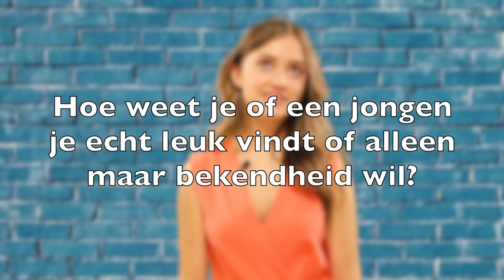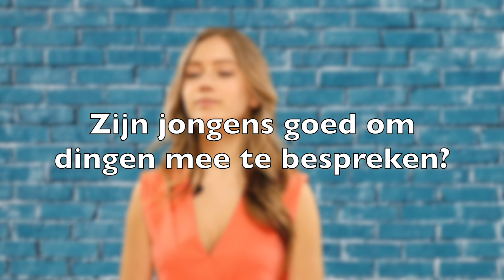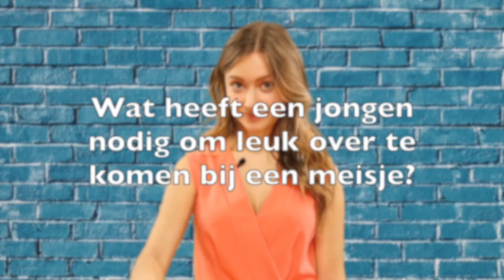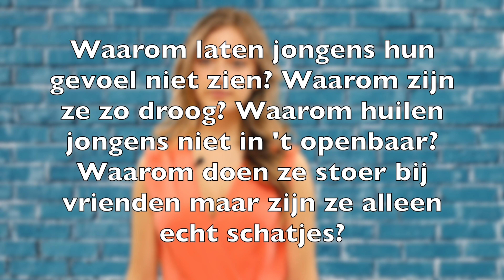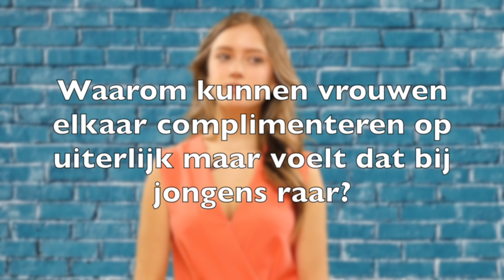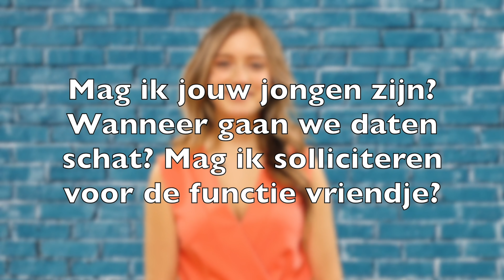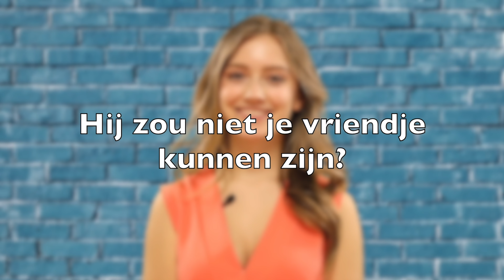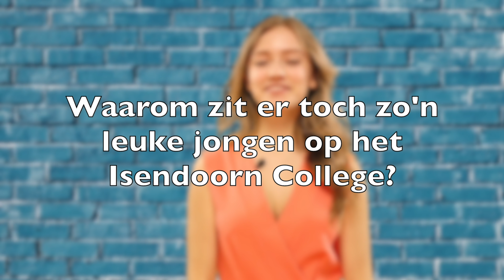PRATEN OVER JONGENS! / STERRE KONING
In deze video beantwoord ik al jullie vragen over.. JONGENS! Laat in de reacties weten wat je er van vond! :) Uitslag winactie volgende week!

✧ Ik ben Sterre Koning, 17 jaar. Ik ben zangeres, presentatrice, actrice, auteur, model en YouTuber! Ook ben ik een grote fan van patat :) Op dit kanaal plaats ik Q&A's, covers, eigen muziek, interviews en vlogs.